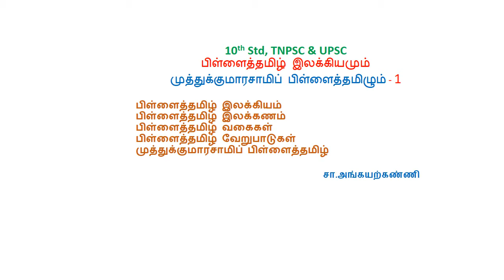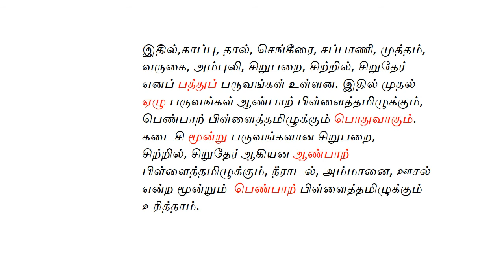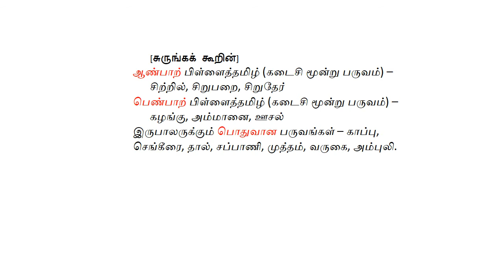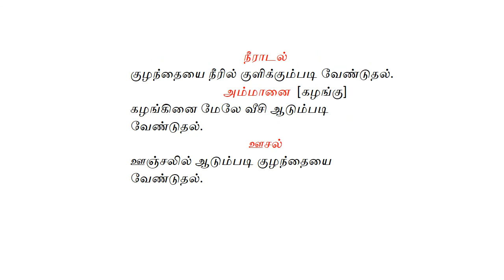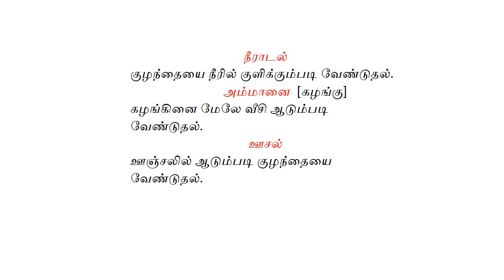10thStd, TNPSC & UPSC பிள்ளைத்தமிழ் இலக்கியமும் முத்துக்குமாரசாமிப் பிள்ளைத்தமிழும் 1சா.அங்கயற்கண்ணி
10th Std, TNPSC & UPSC
பிள்ளைத்தமிழ் இலக்கியமும் முத்துக்குமாரசாமிப் பிள்ளைத்தமிழும் - 1
பிள்ளைத்தமிழ் இலக்கியம்- பிள்ளைத்தமிழ் இலக்கணம்-பிள்ளைத்தமிழ் வகைகள் - பிள்ளைத்தமிழ் வேறுபாடுகள் முத்துக்குமாரசாமிப் பிள்ளைத்தமிழ்
- சா.அங்கயற்கண்ணி